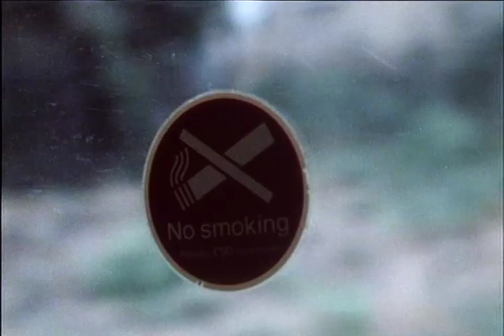RAY DAVIES' RETURN TO WATERLOO -- Not Far Away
Ray Davies of The Kinks, well-respected as one of rock’s best storytellers, makes his filmmaking debut in “Return to Waterloo” (1984, 60 min.), a unique synthesis of music, video and cinema. Davies’ haunting songs take “The Traveller” on a suspenseful journey through his imagination as he confronts reality and fantasy, love and violence.

Watch the full film on Amazon or Tubi!